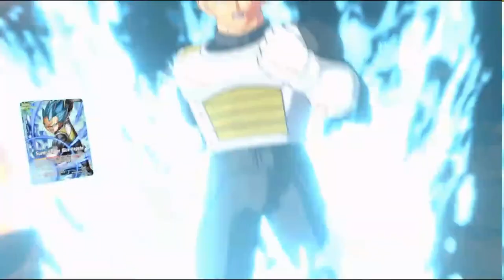Vegeta and Broly Team Up - STRONGEST Dragon Ball Super Card Game Deck